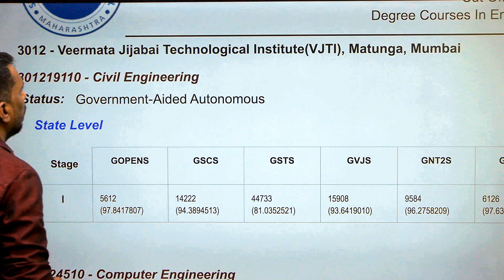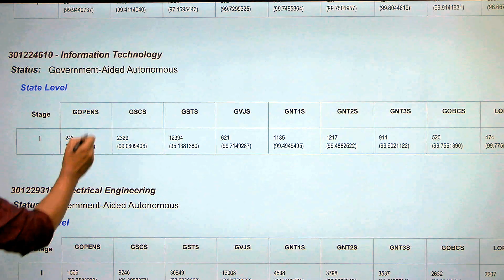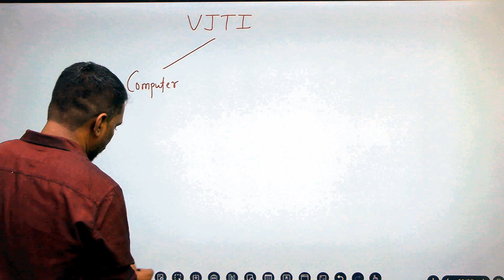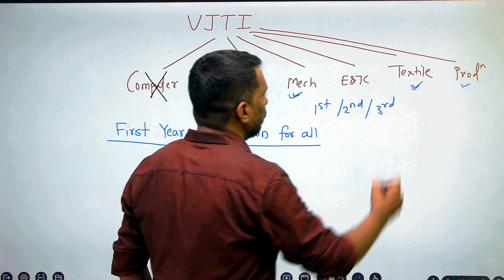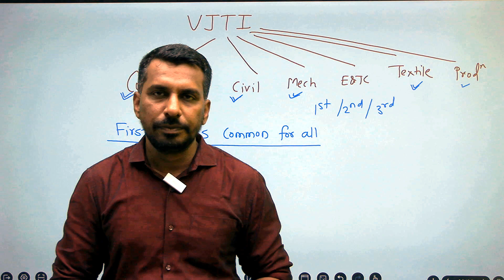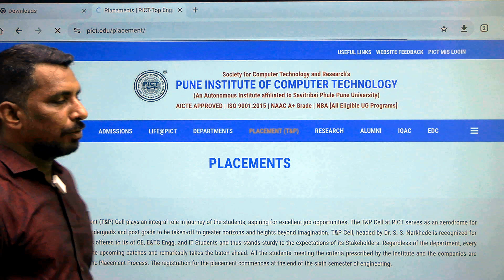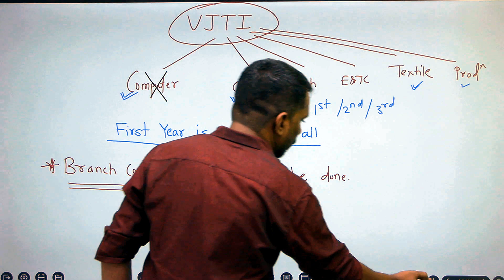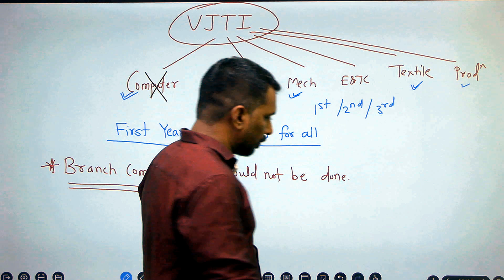FIRST YEAR ENGG ADMISSION 2024 | Branch Compromise | Best College Vs Favourite Branch | Counselling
🎓 Welcome to our comprehensive guide on First Year Engineering Admissions for 2024-25 in Maharashtra! 🚀

In this video, we cover everything you need to know about securing a spot in one of Maharashtra's top engineering colleges. Whether you're a student or a parent, our step-by-step guide will help you navigate the admission process smoothly.

What you'll find in this video:
✅ Top Engineering Colleges in Maharashtra: Rankings, courses offered, and key highlights.
✅ Admission Process: Detailed breakdown of the application procedure, eligibility criteria, and important dates.
✅ Online Free Counselling: Tips on how to take advantage of free online counselling services to make informed decisions.
✅ Scholarships and Financial Aid: Information on available scholarships and how to apply.
✅ Expert Tips: Proven strategies to enhance your admission chances.